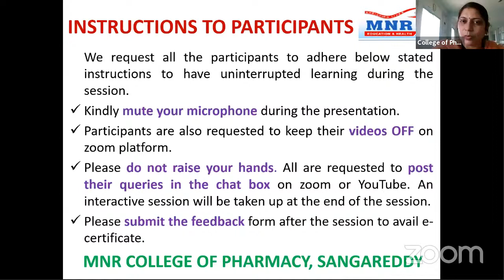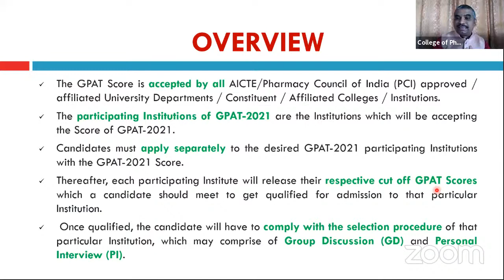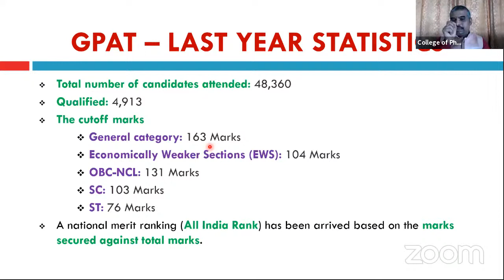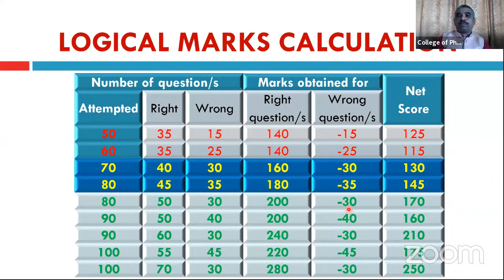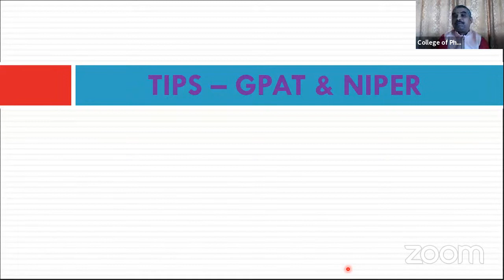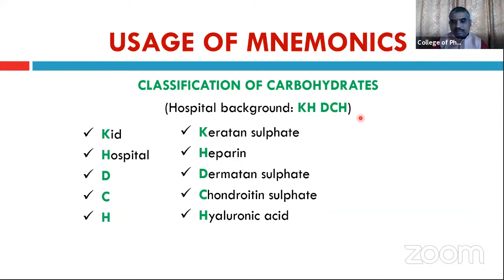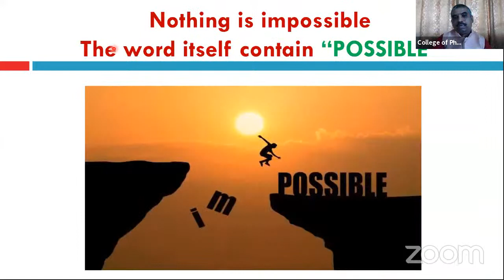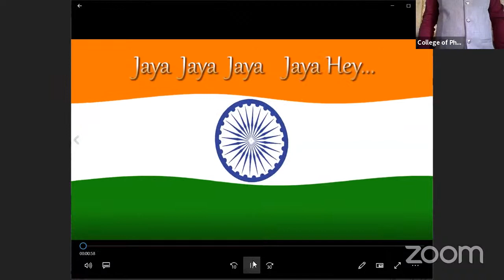GPAT & NIPER - TIPS & TRICKS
Dear Students and Healthcare Professionals,
Warm Greetings from MNR College of Pharmacy, Sangareddy, Gr. Hyderabad, Telangana. We are organizing a National Webinar on "GPAT & NIPER – TIPS & TRICKS" by Dr. G. Saravanan, Professor & HOD, Department of Pharmaceutical Chemistry, MNR College of Pharmacy, Sangareddy, Gr. Hyderabad, Telangana on 15th February, 2021 at 09:15 AM.  We welcome you to participate in this National Webinar. Hurry up for your registration. All the participants will be provided e-Certificate in their registered e-mail upon attending and submitting feedback form.

We are expecting your presence in this National Webinar. For further update and information join in MNR-Webinar telegram channel
(or) Search in telegram “MNR webinar” and join

Thanking you,

With Regards,
Dr. V. Alagarsamy,
Convener & Principal,
MNR College of Pharmacy,
MNR Higher Education and Research Academy Campus,
Sangareddy – 502294, Gr. Hyderabad,
Telangana.